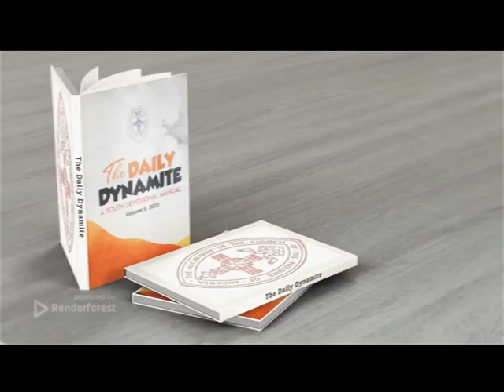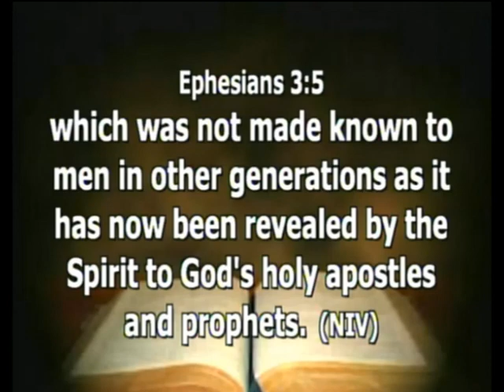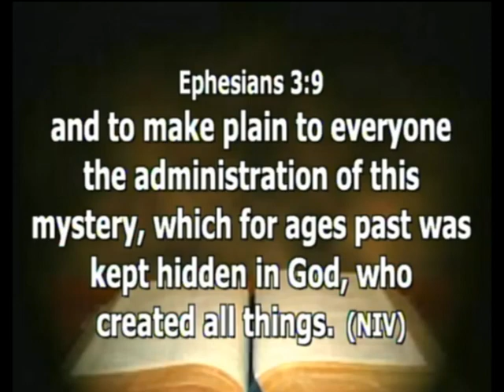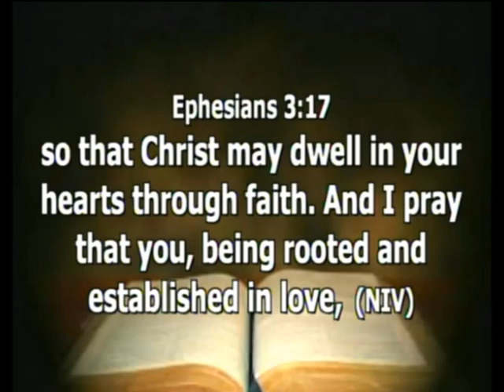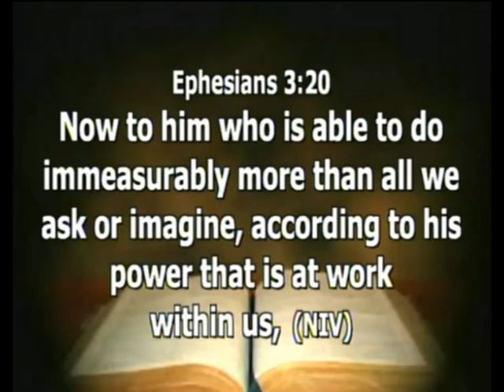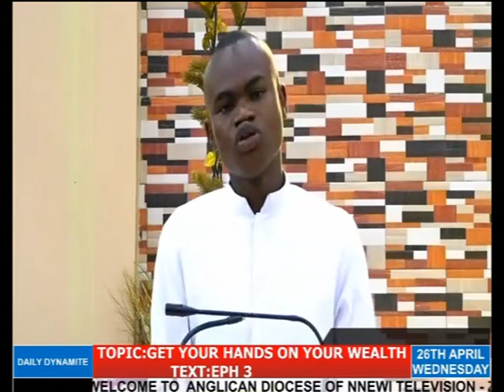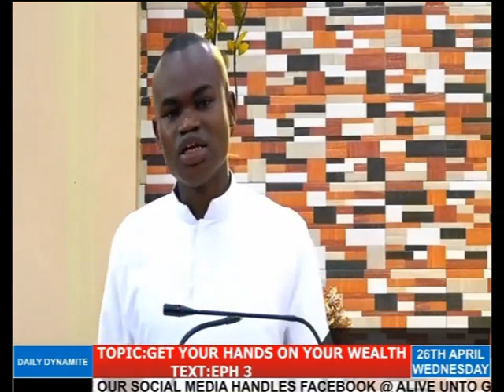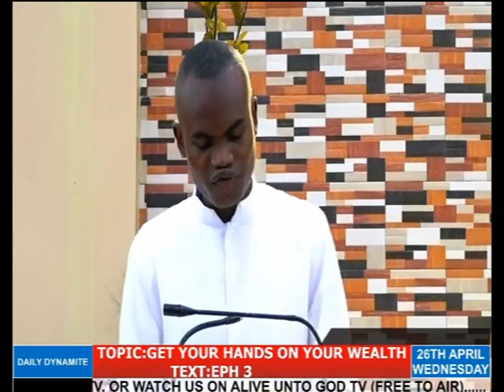DAILY DYNAMITE DEVOTIONAL FOR 26TH APRIL 2023 WITH PST.NWEGA OBINNAYA